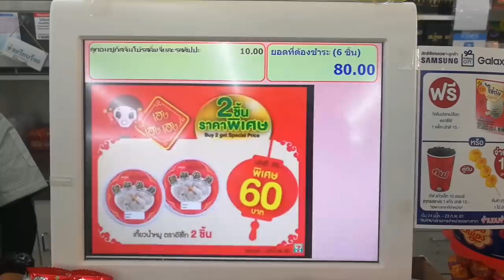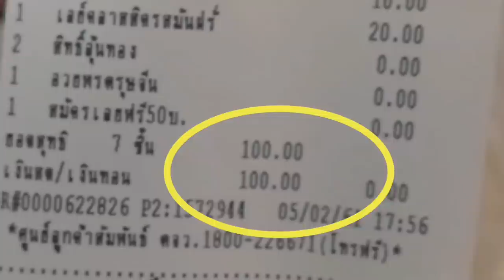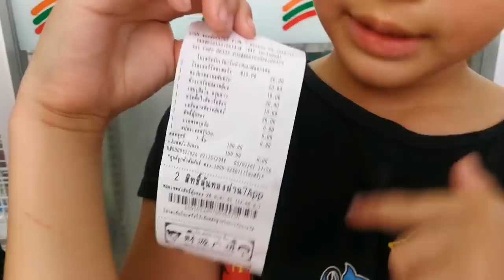100฿ ซื้อของเซเว่น ห้ามขาด ห้ามเกิน | แพ้เต้น คุ๊กกี้เสี่ยงทาย BNK48 | เซเว่น E.p.8 | ตอง ติง โชว์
100฿ ซื้อของเซเว่น ห้ามขาด ห้ามเกิน | แพ้เต้น คุ๊กกี้เสี่ยงทาย BNK48 ♥️ ตอง ติง โชว์ ♥️